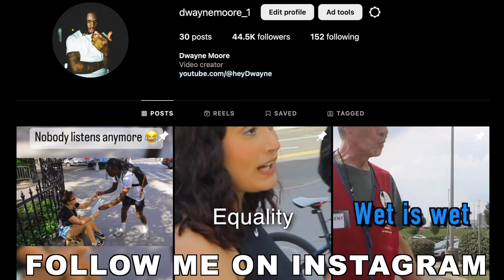Fake Dick’s Sporting Goods Employee Prank!